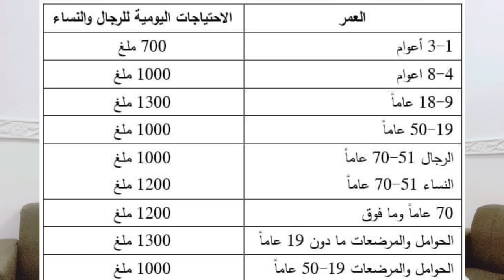ليه مش بتستفاد من الكالسيوم اللى بتاخذه | ٤ حاجات بتأثر فى فاعليه الكالسيوم اللى بتاخذه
⌂ هتتعرف فى الفيديو دة على ليه مش بتستفاد من الكالسيوم اللى بتاخذه وهتتعرف على٤ حاجات بتأثر فى فاعليه الكالسيوم اللى بتاخذه | دكتور طارق تركى - الواتس اب

 »»»»  تابعنا على جميع مواقعنا الاجتماعية
»»»»   كلمات البحث :
ليه مش بتستفاد من الكالسيوم اللى بتاخذه,حاجات بتأثر فى فاعليه الكالسيوم اللى بتاخذه,نصائح قبل ما تاخد ادوية الكالسيوم,نصائح قبل تناول ادوية الكالسيوم,نصائح قبل استعمال ادوية الكالسيوم,اسباب عدم امتصاص الكالسيوم,اسباب تقلل تاثير مكملات الكالسيوم,الكالسيوم,معوقات امتصاص الكالسيوم